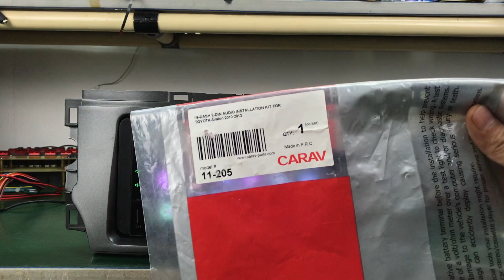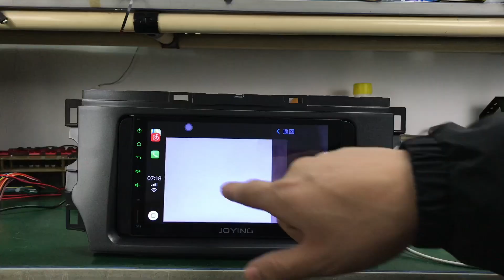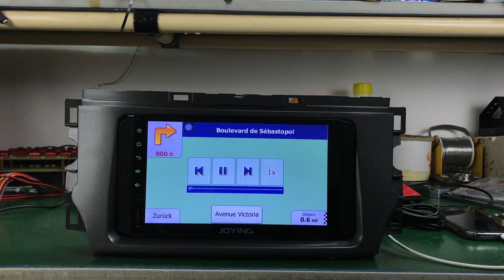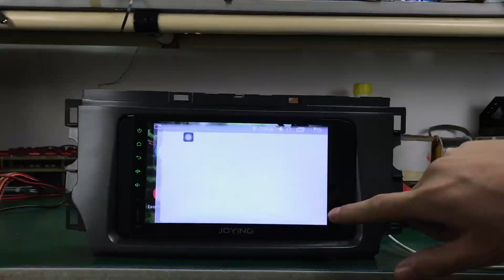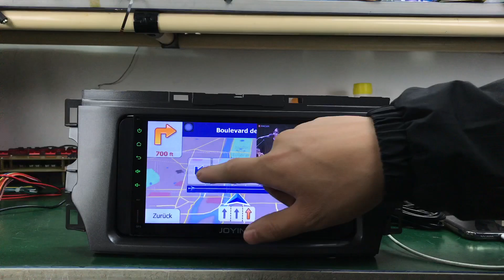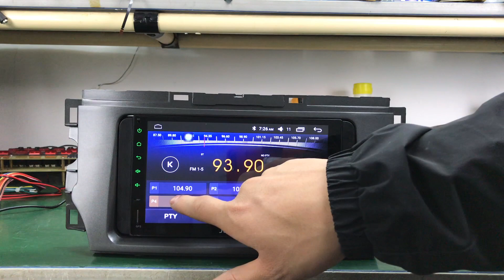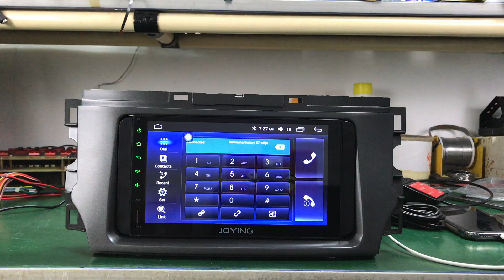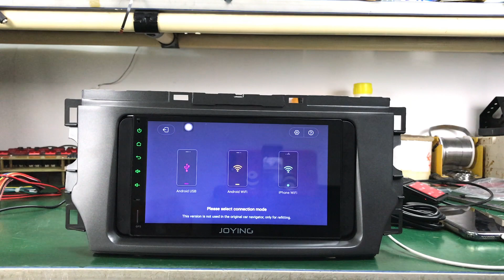2GB-RAM Octa-Core Head Unit Support CarPlay for Toyota Avalon 2010-2012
Car Audio Wiring Harness:
Note: If your car has factory amplifier( like Bose,JBL...) or canbus, you are required to purchase canbus decoder to make it work.